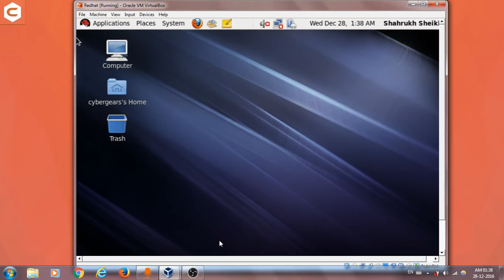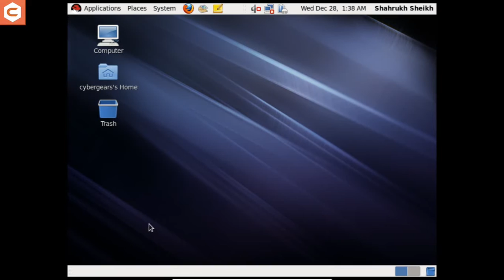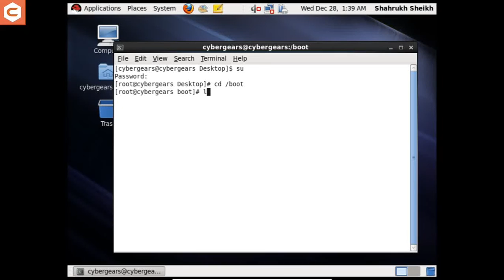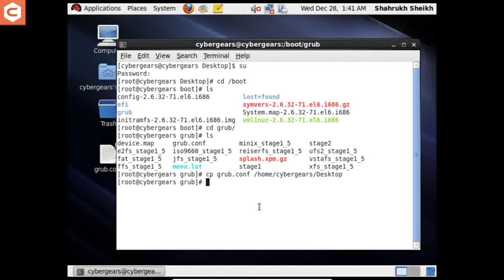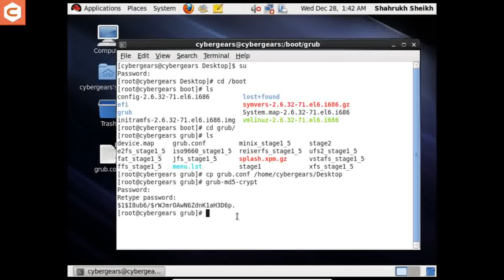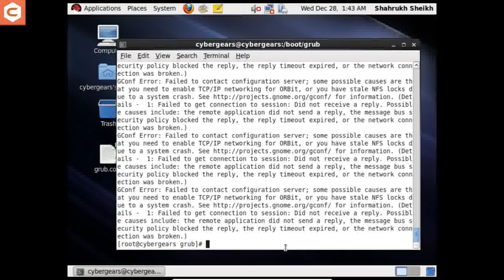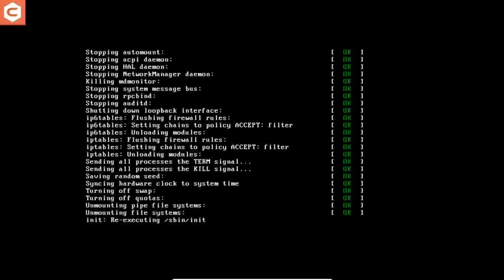How to secure grub bootloader in linux 2017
If you are looking to secure your grub bootloader then you have come to the right place.

grub security:breaking and securing linux password.Learn to break Redhat Enterprise Linux Machine Password and also learn to secure it.In this tutorial you will learn how to hack linux password and also learn how to secure linux password.
We also learn different type of grub security in linux.We learn to implement Simple Text based grub password and encrypted grub password.
This tutorial is recorded in Hindi Language but the subtitles are in english
When we set a password for the GRUB bootloader. This prevents users from entering single user mode or changing settings at boot time.
Type grub-md5-crypt command to create password in MD5 format:
Then Add MD5 Password To Grub Configuration File /etc/grub.conf.
or /boot/grub/grub.conf

Skip to the main Content: 3:27